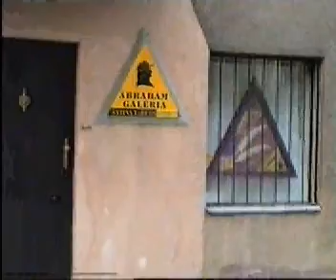RETRO GALLERY Peter Abraham 1997